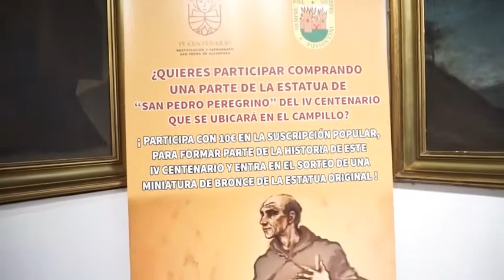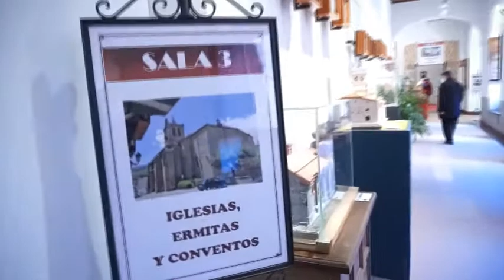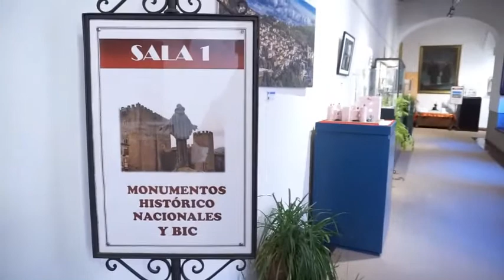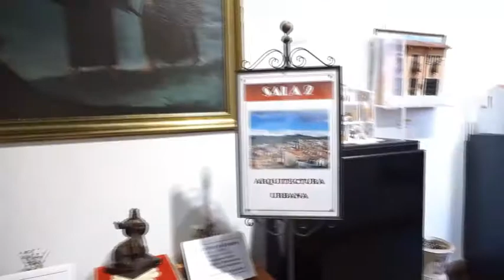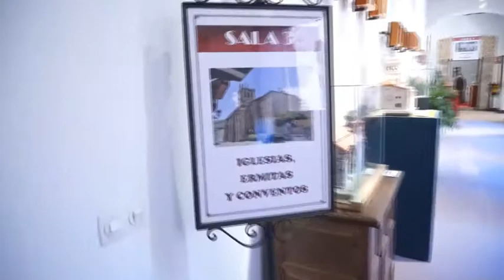EXPOSICIÓN DE MAQUETAS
Ha sido el día 19 del mes de febrero, dentro de las actividades programadas para el IV Centenario de la Beatificación de san Pedro de Alcántara.
La Capilla del Santuario estaba animada, con más de cien personas, todas atentas a las palabras de presentación y desarrollo del tema del día: Maquetas de un Santuario, de un Santo, de un pueblo para un santo.
Eran las 12,30 y, con puntualidad de convento, se dio inicio. Fray Julio explicaba una labor, un arte, un gusto y la altura de unos artistas que habían prestado 55 obras.
En conjunto, habría que verlo, son maquetas trabajadas con elementos diversos ( forex, teja, pasta, piedra, etc) y situadas en los claustros y sacristía.
Hay maquetas de los monumentos artísticos de Arenas: Castillo, Palacio, santuario, Rollo jurisdiccional; Hay arquitectura urbana, casas familiares, ermitas, conventos, fuentes y monumentos.
Envolviendo la exposición y presentación de maquetas, pudimos participar y gozar del Concierto de guitarra de los alumnos de la Escuela Municipal de Música Luigi Boccherini.
Invitados todos a esta elegante Exposición de Maquetas, pues estamos llamados a disfrutar, aprender y seguir enriqueciendo un patrimonio artístico que nos ayuda en la vida completa de cada momento.

Equipo de Salmos Cantados.

Libro: Lecturas y Canciones. Humanidad en el Universo